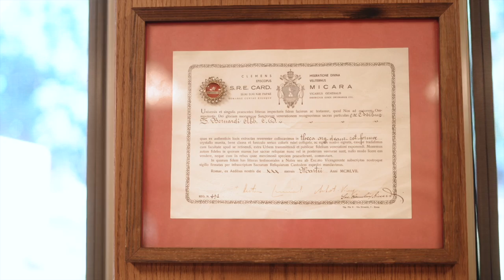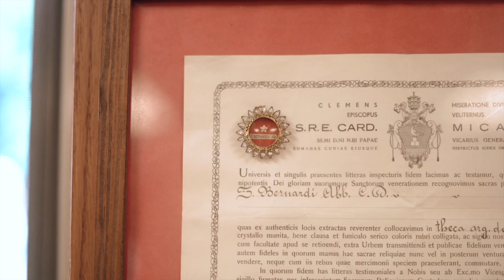Happy Feast of St. Bernard!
Today is the feast of St. Bernard! In this video, our staff comes together to talk about the story of St. Bernard, some fun facts about his life, and how he can inspire us today. St. Bernard, pray for us!